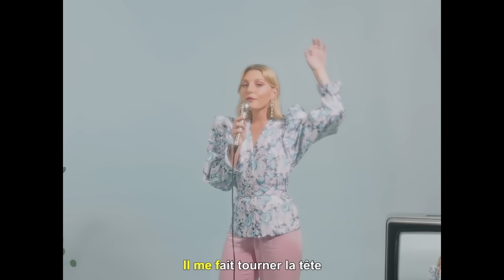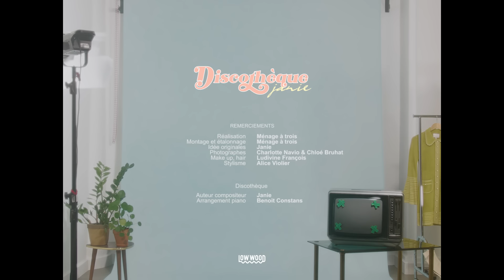Janie - Discothèque (Clip Officiel)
Réalisé par Ménage à trois
Photographes : Charlotte Navio & Chloé Bruhat
Montage & Etalonnage par Ménage à trois
Make Up & Hair : Ludivine François
Stylisme : Alice Violier
Remerciements particuliers à MadVintage

Discothèque

Pose ta cigarette,
Emmène moi faire une ou deux pirouettes,
Sur la piste de danse rien ne nous arrête,
C’est le slow qui commence en tête à tête.

On parle un peu trop un peu vite,
On part en impro, tu m’invites ?
A boire tes paroles idylliques,
Je pars en coma éthylique.

Le soir, en discothèque,
Il me fait tourner la tête,
Il me fait tourner sans cesse,
Ouh, Oh, Ohoh

On parle d’amour entre deux drinks,
Lequel de nous se noiera en public ?
Lequel de nous finira pathétique ?
En héros fantastique ?

Changeras-tu de costume au lever du jour,
Serais-je comme de coutume, encore faite pour,
Les trop courtes histoires d’amour ?
J’avais pris un ticket pour un tour.

Pour un soir, en discothèque,
Ouh, Oh, Ohoh

Et quand arrive le slow,
Que je sens ta main dans mon dos,
Le DJ joue les mots bleus,
Les mots que l’on dit avec les yeux,

Ouh, Oh, Ohoh

Compositeurs : Janie
Lyrics : Janie
Arrangements par : Benoit Constans